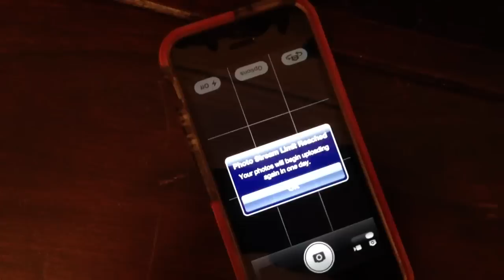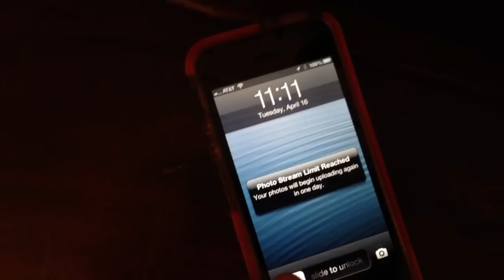iPhone Photo Stream Limit Reached Warning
iPhone warning renders phone useless for making calls or using apps if you upload too many photos to Photo Stream